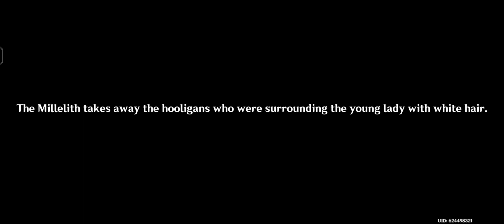Archon Quest - Jade Chamber rising | part 1